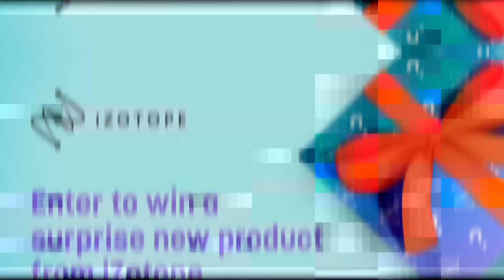NAMM Update with Joe Lamond (Chairman of NAMM) - Pensado's Place #544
NAMM is just around the corner! Get the inside scoop from the man himself, the Chairman of NAMM, Joe Lamond!

🥳 Win a new product from iZotope! 🥳

🎉  Pensadopalooza at NAMM June 3-5 🎉
featuring
@24kGoldn , Nick Mac, Manny Marroquin, + more!

🎁  Prizing from 🎁
Sweetwater
AKG
Audeze
Slate Digital
Warm Audio
NuGen
Leapwing - plugins from Greg Wells, Mike Dean, Dave Pensado and more!
iZotope
Abbey Road
Jammcard
Arturia
TuneGo
Avid
SUBPAC
+ MORE

GET THERE EARLY!!!